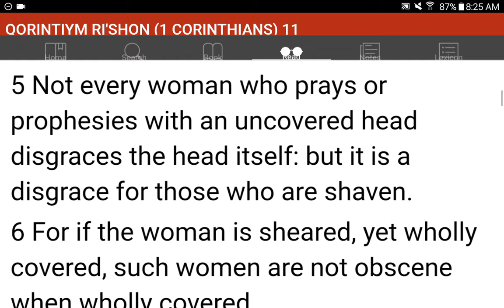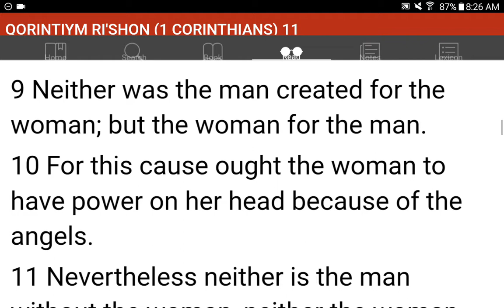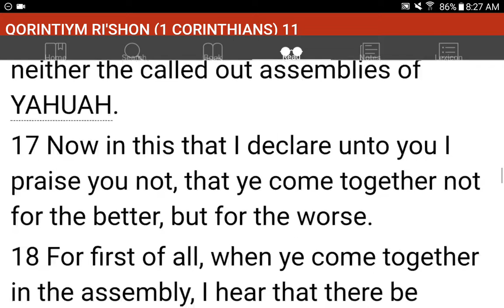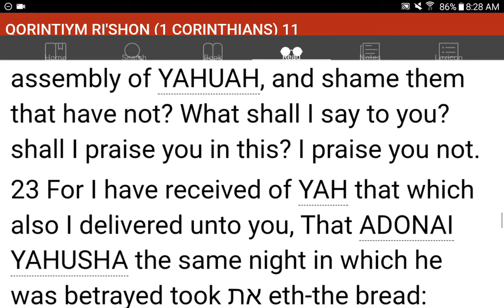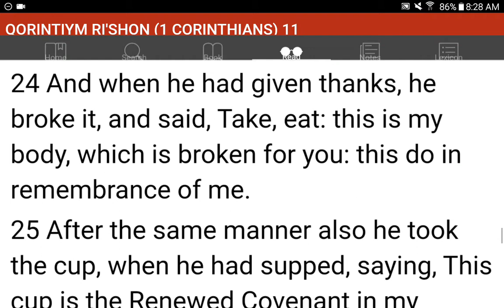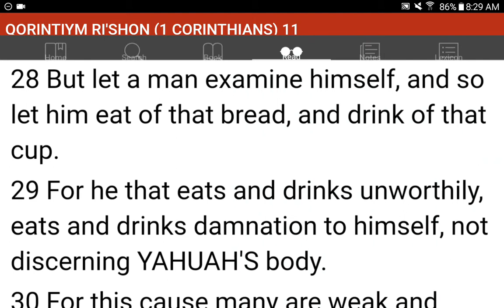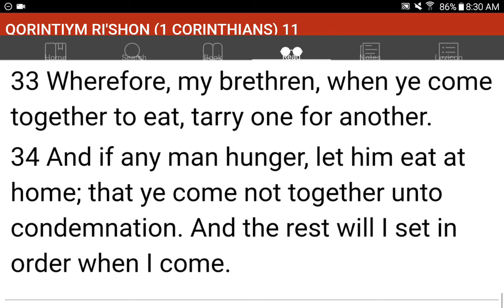💜h?™ "What's the MOST HELPFUL & SIMPLEST WAY that WORKS?"™ GIVE 1P/Month NOW! GCash